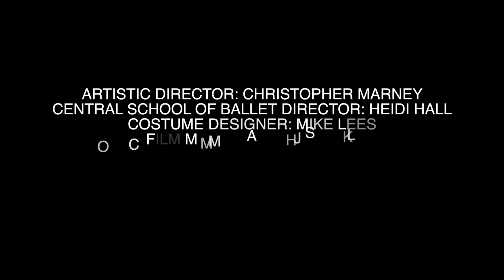Ballet Central 2018/19 Season Trailer - A film by Aaron Smyth